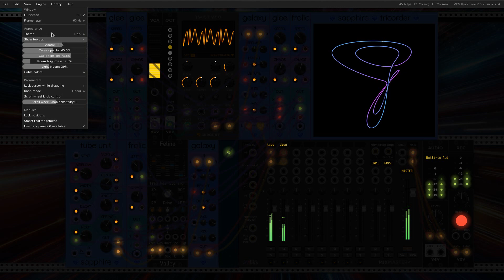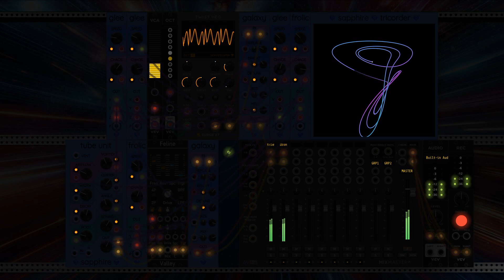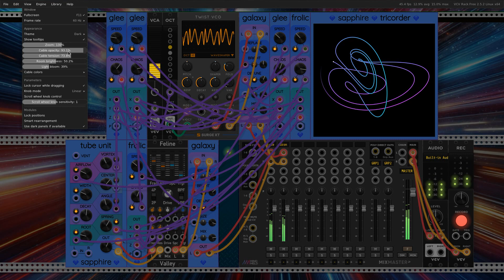VCV Rack - Sapphire - Hyperspace Cruise (longer mix) - meditation drone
This is a longer recording of a patch I made for the July 2024 "Starship Soundtrack" creative exercise on the VCV Rack forum. It is a long drone with ever-shifting tonality and texture using slow chaotic modulation. I find I can listen to this patch for very long periods of time and still find it pleasing. So I figure it deserves a longer video!

Are you a developer?

Please drop questions and comments below. I read all of them!